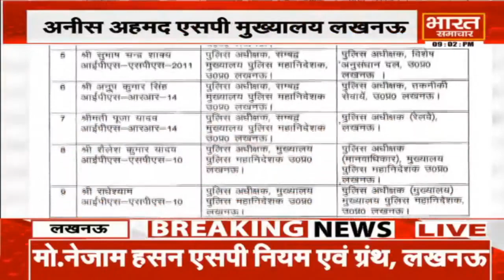Lucknow: यूपी में 11 पुलिस अधीक्षकों का हुआ तबादला, यहां देखें पूरी लिस्ट । Bharat Samachar ।